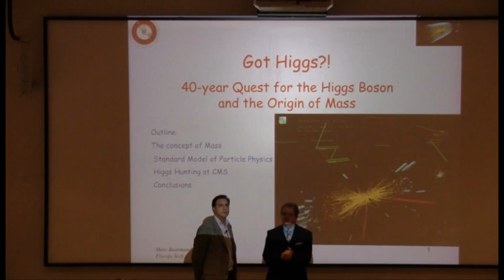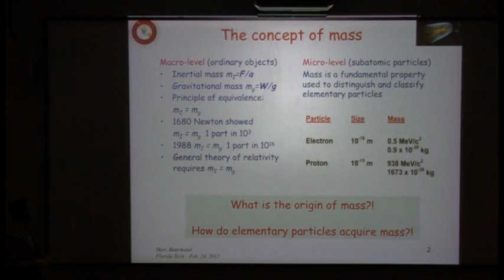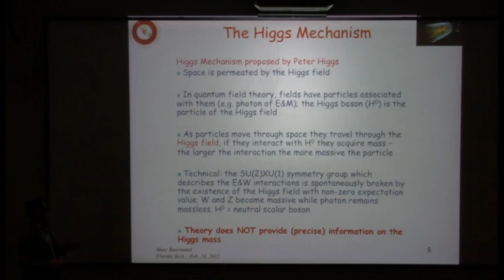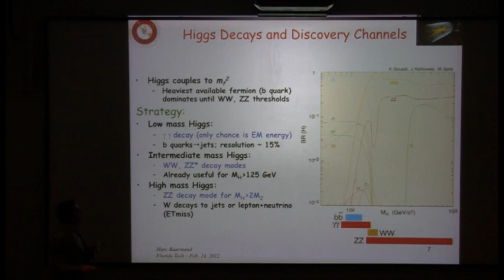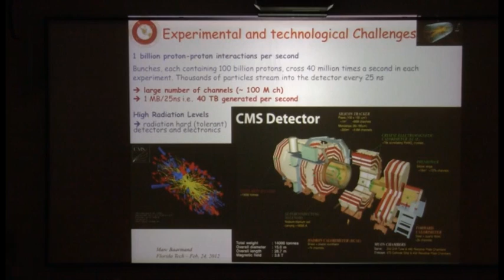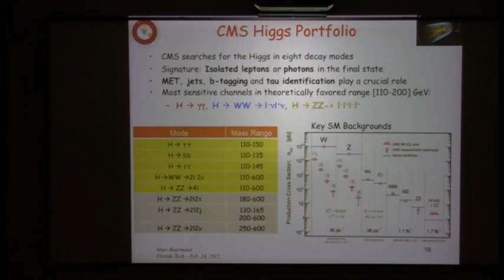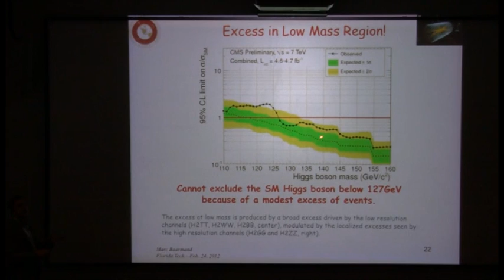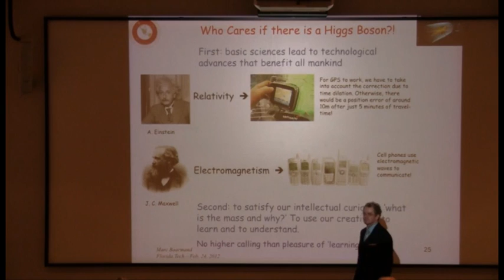AAPLS12 "Got Higgs?" by M. Baarmand 2012 Feb 24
"Got Higgs?"
Marc Baarmand, Ph.D.
Department of Physics and Space Sciences

Recorded: 1/27/2012

Host & Organizer: Matt A. Wood, Ph.D